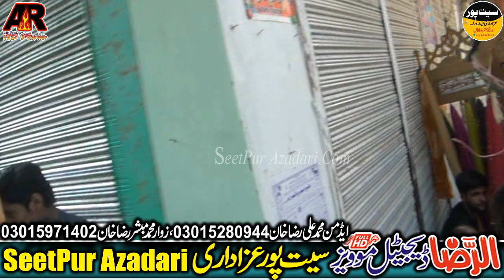Jaloos & Matam Dari || 10 Muharram 2024 || SeetPur